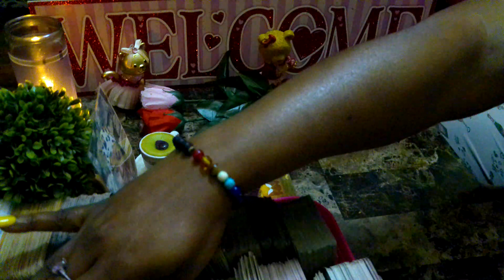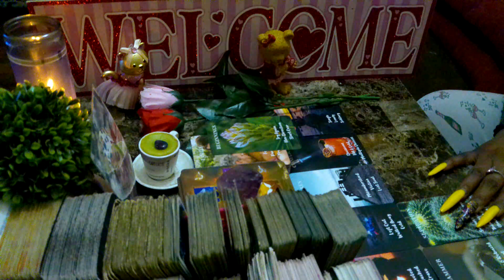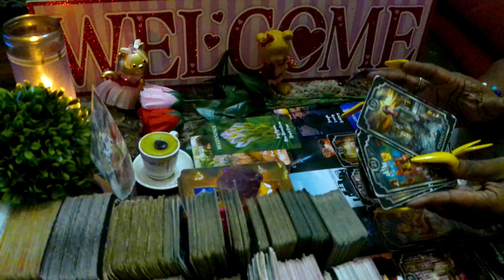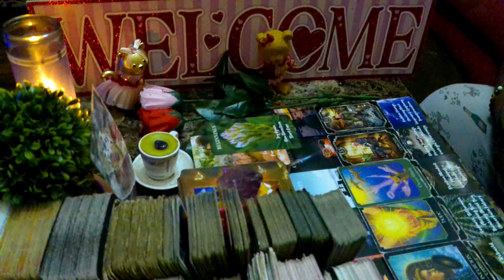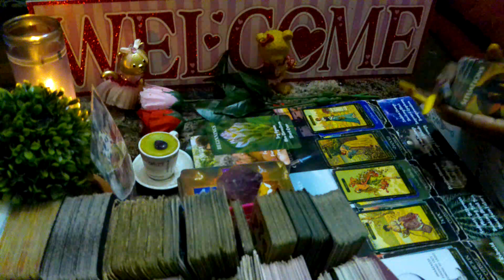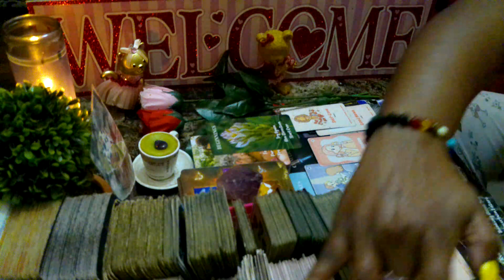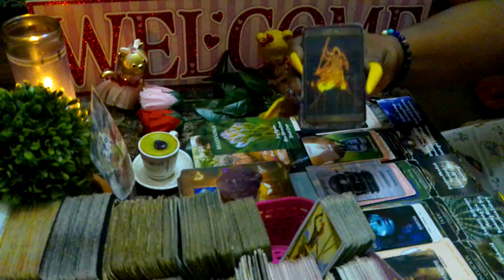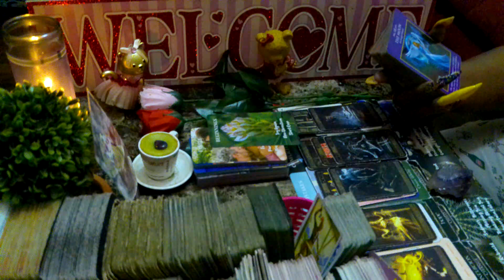FINDING OUT THE TRUTH ABOUT YOUR FAMILY